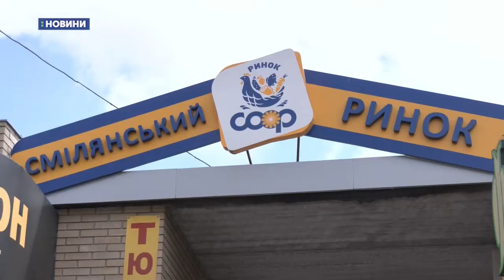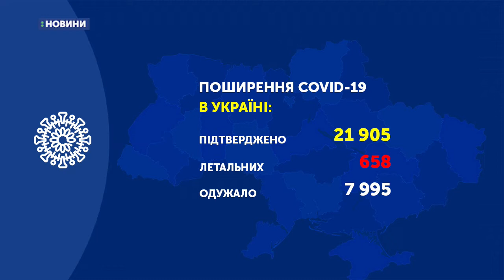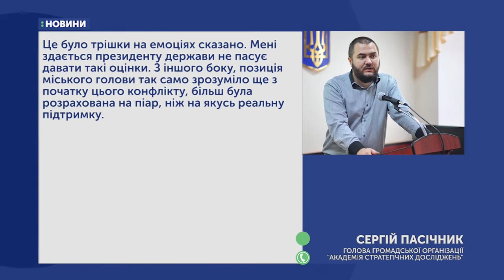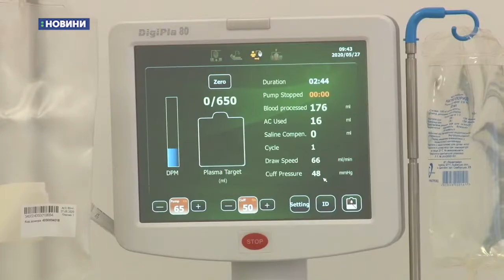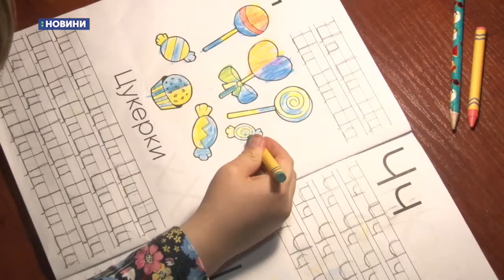27.05.2020. Новини. 19:00